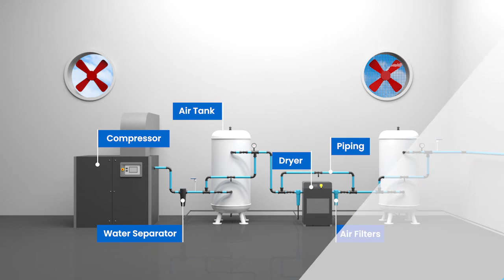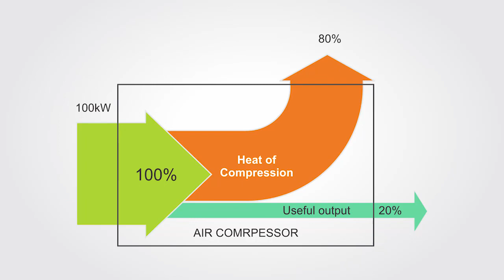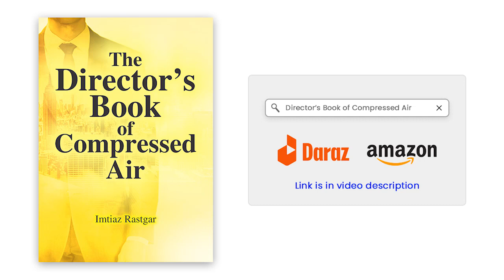Resilient CFOs Guide Book on Compressed Air In Manufacturing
Guide for decision makers in manufacturing industries when confronted with purchase decisions concerning the 4th Utility-COMPRESSED AIR. Written with my lifetime experience in air compressors and manufacturing.
Advice and check points for CEOs, Directors and Purchaslng Managers before making purchase decisions regarding Air Compressors and allied equipment.